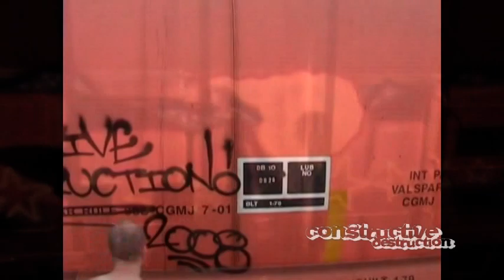CONSTRUCTIVE DESTRUCTION MIX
SNIPPETS OF VOLUME 2 AND 3